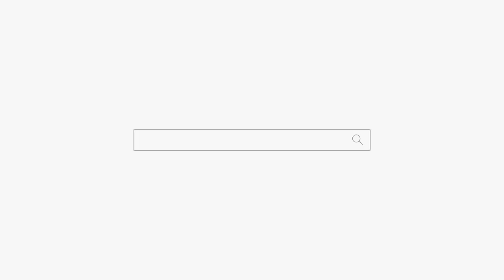지금 경찰서 바로 가세요! 전재산 다 날렸네... 용군TV 부천점집 유명한점집 강화별상 일월당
아들이 돈 뜯어가 조카가 사기쳐. 경찰서 바로 갑시다!
됩니다.

용군TV 용군TV점집 유명한점집용군TV 『주자어류(朱子語類)』에 의하면 ‘무’는 춤을 통하여 신을 접하기 때문에 ‘공(工)’자의 양측에 두 사람이 춤을 추는 형상인 ‘巫’자를 쓰게 되었다고 한다. 무당은 춤을 춤으로써 무아의 경지에 돌입하여 탈혼(脫魂)의 과정을 거쳐서 신과 접하게 되고 신탁(神託)을 받게 된다. 그러한 과정에서 무당은 인간의 소망을 신에게 고하고, 또 신의 의사를 탐지하여 인간에게 계시해주는 영매자(靈媒者)로서의 구실을 맡게 된다. 우리나라에서는 고대 부족국가 때부터 무(巫)는 곧 ‘임금’인 동시에 신과의 교섭자였고, 그 활동은 초인적인 것으로 인식되었다. 이와 같은 무의 직능은 삼한 여러 나라의 천군(天君)이나 부여의 영고, 예의 무천 등 국가적 제천 행사에서도 엿볼 수 있다.